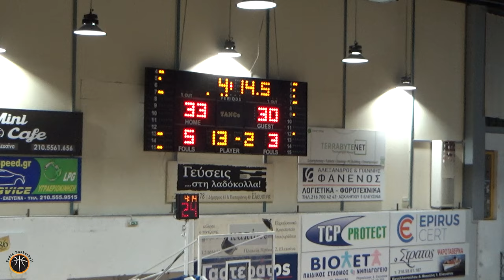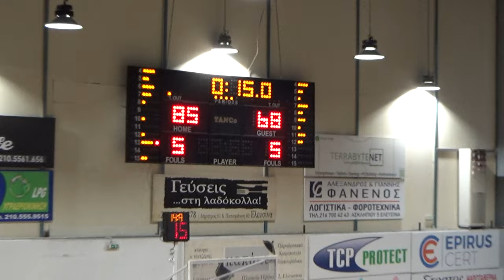ΠΑΝΕΛΕΥΣΙΝΙΑΚΟΣ ΑΟΚ U23 🆚 ΙΩΝΙΚΟΣ ΝΙΚΑΙΑΣ BC ΚΥΠΕΛΛΟ ΑΝΔΡΩΝ ΠΡΟΗΜΙΤΕΛΙΚΗ ΦΑΣΗ Highlights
Κύπελλο Ανδρών ΕΣΚΑΝΑ - Προημιτελική φάση
Πανελευσινιακός U23 🆚 Ιωνικός Nικαίας BC 68-85
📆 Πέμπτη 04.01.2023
🕣 20:30
📍 Κλειστό Γυμναστήριο "Τάκης Βογιατζής"
Διαιτητές: Κηπώσης, Λάζαρης
ΠΑΝΕΛΕΥΣΙΝΙΑΚΟΣ U23 (Boύλγαρης, Γερογιάννης): Πατρίκης 1, Γράψας 10(2), Μανιάς 7(1), Καραΐσκος 14, Μανωλάτος 19(1), Γραμματικός 4, Κιάνζεβ , Μπουρντένης 1, Κατσανεβάκης 10, Πουρουτσίδης 2, Λομτατίντζε, Στεφανίδης
ΙΩΝΙΚΟΣ ΝΙΚΑΙΑΣ (Καραχάλιος, Χατζηκυριάκος Α.):  Χατζηκυριάκος Γ. 5, Παπάδης 2, Πετροδημόπουλος 3(1), Σπέντζος 32(3), Κομποδιέτας 9(1), Τζαγγαράκης 10, Τορούνογλου 2, Λεκάκης 5(1), Ψαρόπουλος 15(3), Βιτζηλαίος 2, Τασσόπουλος